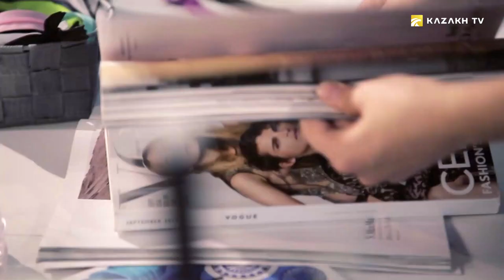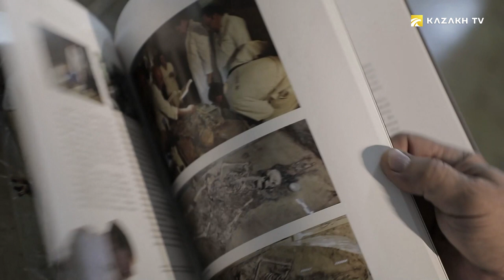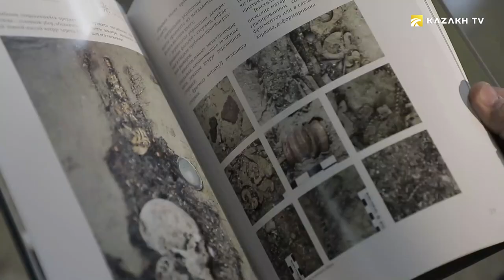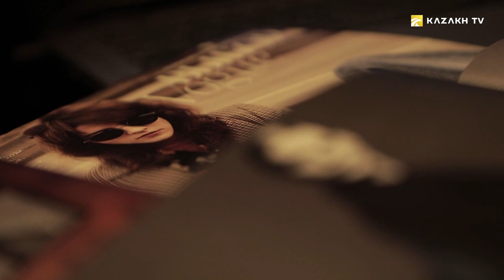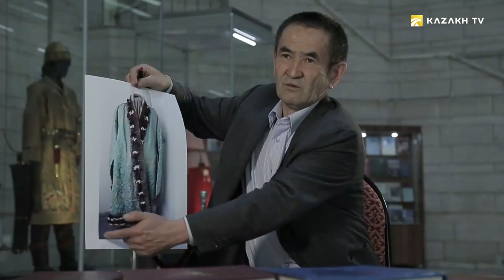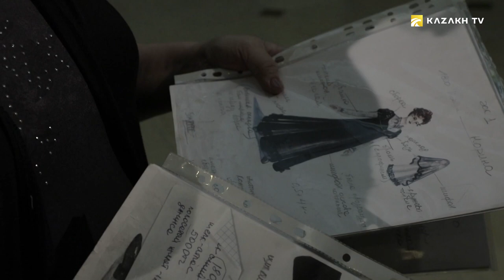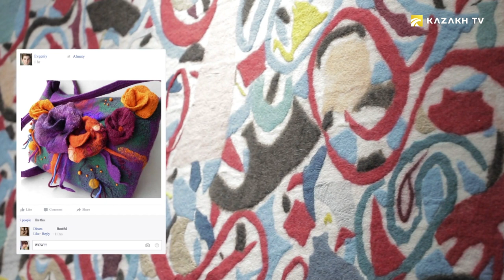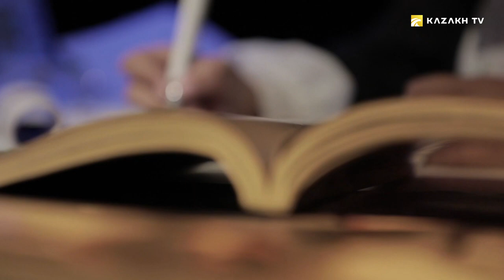Nomad clothes in modern style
Oriental vintage #12
Every nation has their traditional costumes that look special and don't resemble anything else. There are some original garments, too, to which you won't find similar once in the whole world. So, what unique costumes were made by nomads? And how they are being presented in a modern world? For more on this, watch our new episode of the Oriental Vintage.